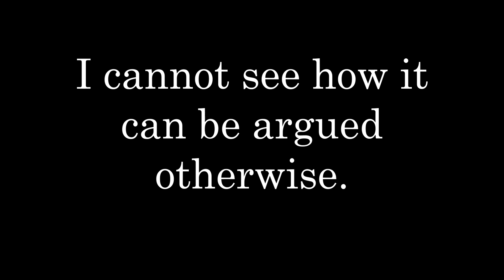For Arklow CoCo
Before and after roadworks.